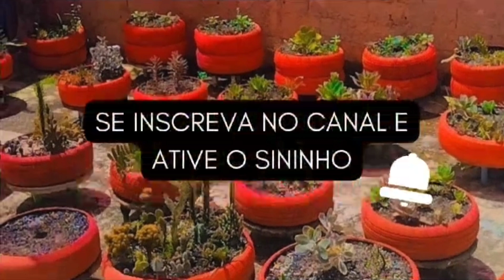Temos novas mudinhas crescendo!